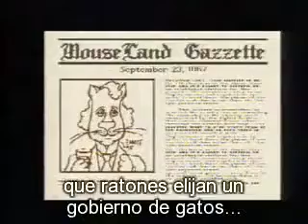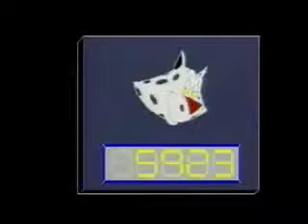Tierra de Ratones